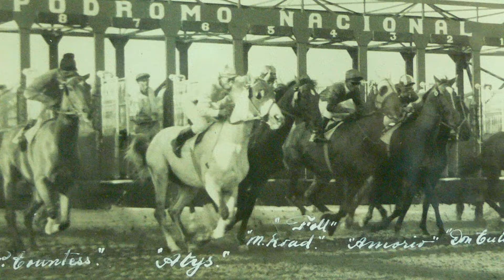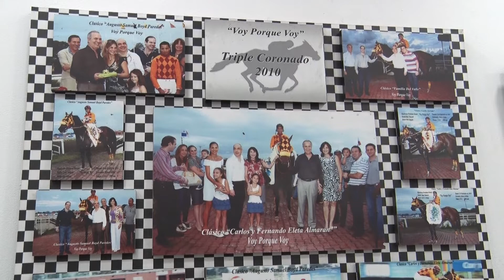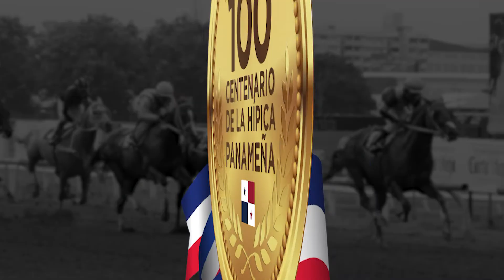1- ENTREVISTA DR. RUBÉN ORILLAC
Centenario de la Hípica Panameña